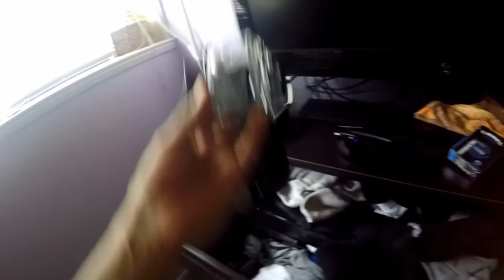Rockfishing at sandy point pre-season catch and release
Today I left work early and decided to go fishing at Sandy Point for the afternoon with my brother we were there for like 3 hours and we had a good day fishing hopefully you like this video subscribe for more videos 😉😉😉🎣🐳🐋🐟🐠🐡🐬